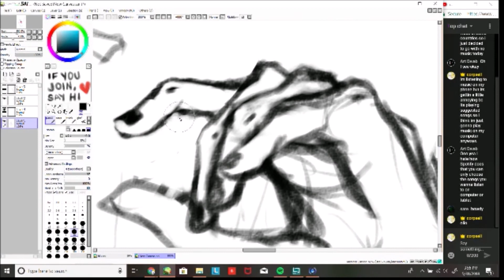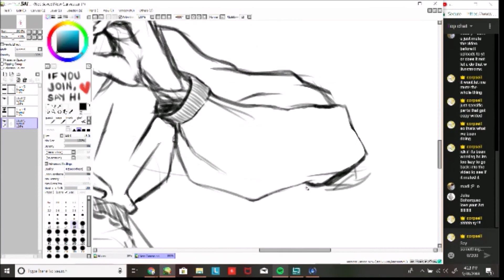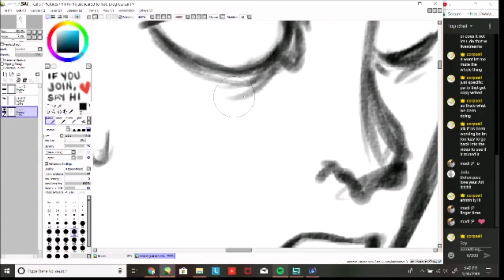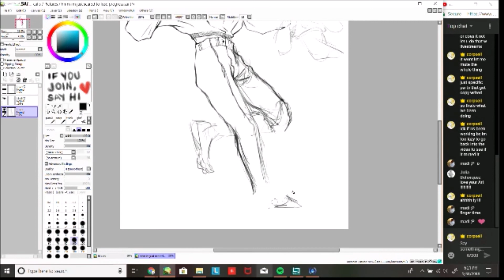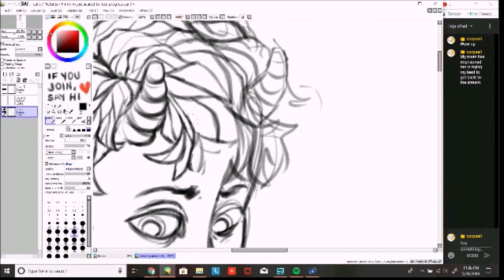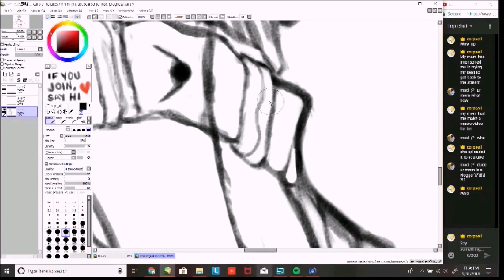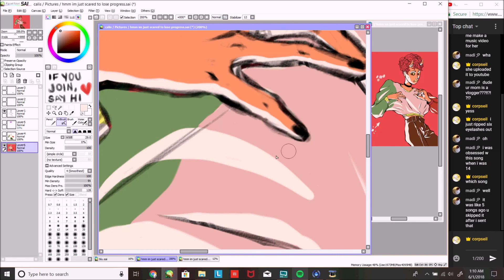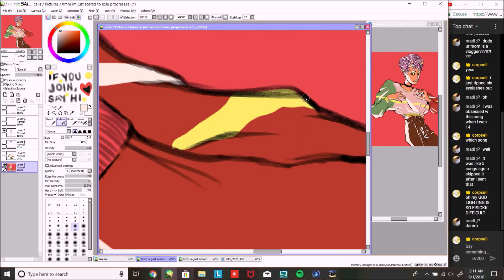TERRIFY speedpaint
i dont usually title my art but i decided why not with this one.
practiced dramatic light and coloring as well as fabric folds. took me 9 hours but i am proud.